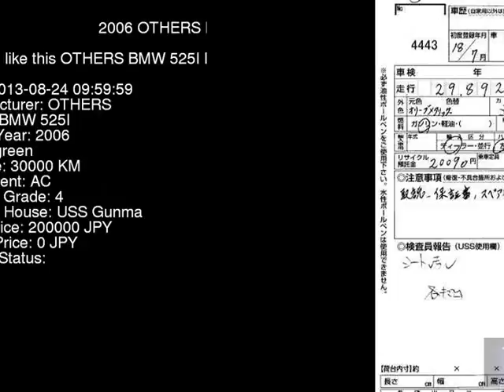2006 OTHERS BMW 525I NE25